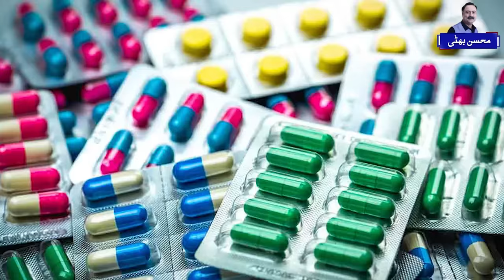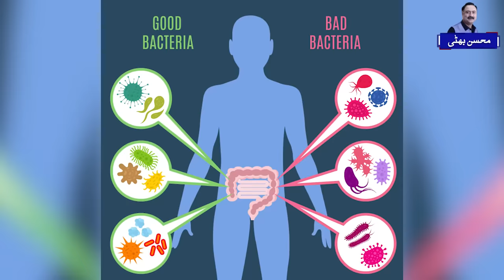Winter Cough & Flu Treatment - A Simple Home Remedy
The flu and cough are common ailments that can disrupt our daily lives, especially during seasonal changes. While medical intervention is crucial in severe cases, many find relief in time-tested home remedies. In this article, we'll explore the therapeutic benefits of turmeric and ginger tea in alleviating symptoms associated with flu and cough.

Understanding the Healing Properties:
1. Turmeric:

Anti-Inflammatory Powerhouse: Curcumin, the active compound in turmeric, possesses potent anti-inflammatory properties that can help soothe inflammation in the respiratory tract.
Antioxidant Boost: Turmeric is rich in antioxidants, which play a vital role in supporting the immune system and reducing oxidative stress.
2. Ginger:

Antiviral and Antibacterial Effects: Gingerol, the bioactive compound in ginger, exhibits antiviral and antibacterial properties, making it effective in combating infections that lead to flu and cough.
Soothing for the Throat: Ginger has a soothing effect on the throat, helping to alleviate cough symptoms.
Crafting the Perfect Turmeric and Ginger Tea:
Ingredients:

1 teaspoon of ground turmeric or a small turmeric root (grated)
1 teaspoon of fresh ginger (grated)
1 tablespoon of honey (optional, for sweetness)
1 lemon wedge (optional, for flavor)
2 cups of water
Instructions:

Prepare the Ingredients: Grate the turmeric and ginger. Squeeze the lemon wedge for added flavor.
Boil the Water: Bring two cups of water to a boil.
Add Turmeric and Ginger: Add the grated turmeric and ginger to the boiling water.
Simmer: Allow the mixture to simmer for about 10 minutes to extract the beneficial compounds.
Strain and Serve: Strain the tea into a cup, add honey and lemon if desired, and sip the warm concoction.
Additional Home Remedies:
1. Honey and Warm Water:

Mix a tablespoon of honey in warm water to soothe the throat and suppress coughing.
2. Steam Inhalation with Eucalyptus:

Inhaling steam infused with eucalyptus oil can help relieve congestion and ease breathing difficulties.
3. Saltwater Gargle:

Gargling with warm saltwater can reduce throat irritation and provide relief from cough symptoms.
Tips for Maximum Effectiveness:
Consistency is Key:

Incorporate these remedies into your routine regularly for sustained relief.
Stay Hydrated:

Adequate hydration is essential for supporting the body's natural healing processes.
Rest and Relaxation:

Allow your body to recover by getting sufficient rest and sleep.
Consult a Healthcare Professional:

If symptoms persist or worsen, seek medical advice for proper diagnosis and treatment.

Turmeric and ginger tea, along with other home remedies, offer a comforting and natural approach to alleviating flu and cough symptoms. By harnessing the anti-inflammatory, antioxidant, and soothing properties of these ingredients, individuals can find relief and support their body's innate healing processes. As always, it's essential to listen to your body, practice good hygiene, and consult with healthcare professionals for severe or persistent symptoms. Embrace the healing power of nature as you navigate through the challenges of flu and cough with these nourishing home remedies.